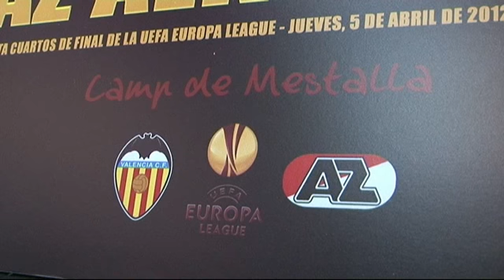Víctor Ruiz, Paterna 02/04/2012